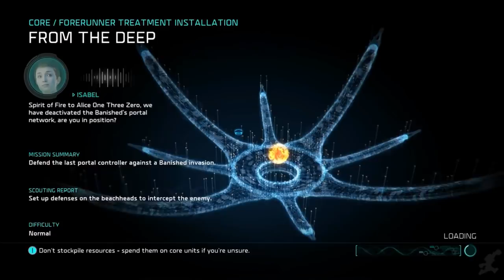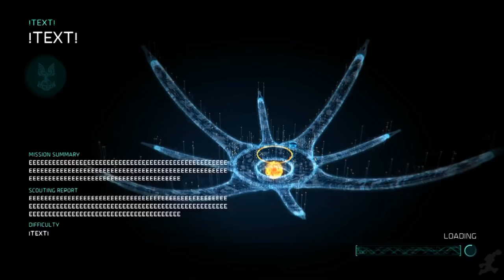Halo Wars 2 The Movie HD All Story Gameplay Cinematic Cutscenes 1080P